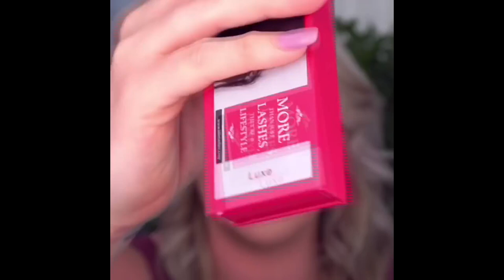New Makeup Tutorials Compilation 2019 4